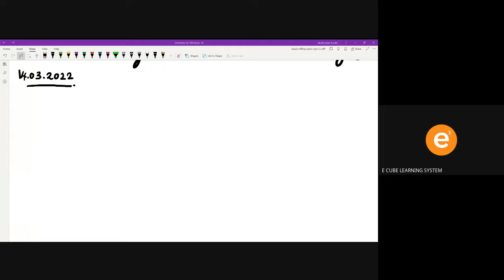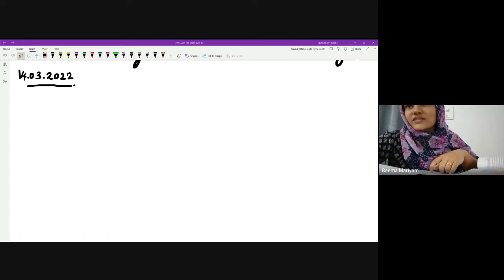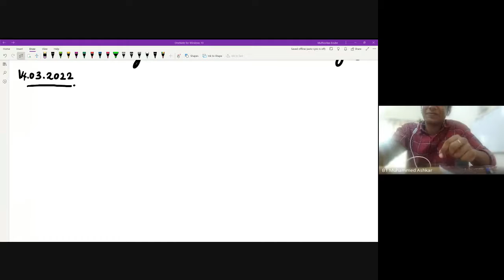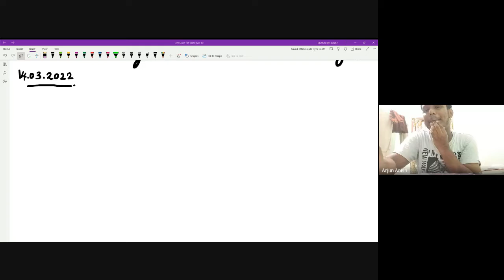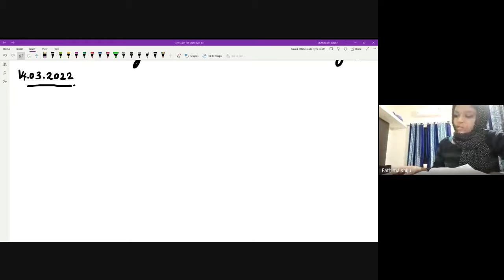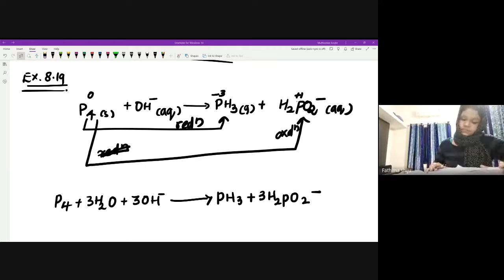+1 B CHEM 14 03 22